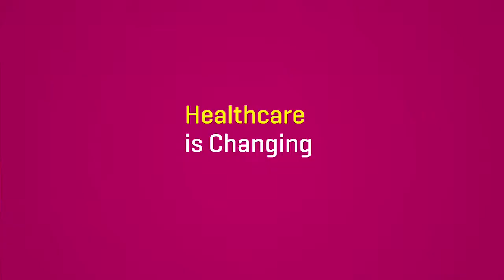Inspiring Healthy Partnerships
We've become really good at treating diseases. In fact, global healthcare has improved so much, that you can expect to reach a much older age than your grandparents and their parents.

Healthcare is Changing
But are we curing very much? The diseases we're fighting globally are becoming more and more diverse and treatments more and more complicated.
Traditional pharmaceutical industry and research organizations aren't developing enough new medicines fast enough to solve the problems of the future.

A Healthy Approach
With smaller R&D budgets spread thinly over an increasing number of conditions, it's time to rethink our approach to biopharmaceutical research. There is an inspiring future for medicine development, and it lies in healthy partnerships. Partnerships between academic groups, large and small life sciences companies, government, patient groups, knowledge institutes and investors.

Delivering Results
At TI Pharma, we have a proven track record in managing these large partnerships. We provide great back office support, but mostly we run the programs from our solid understanding of pharmaceutical research.
Because in a collaboration where everyone brings their best, together we can deliver more effective results. For quicker patient benefit, all over the world.